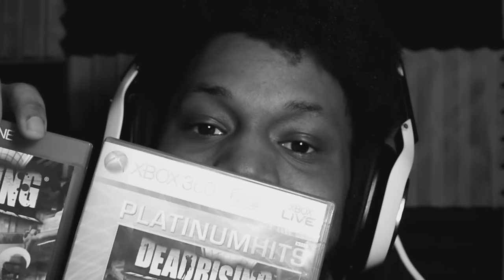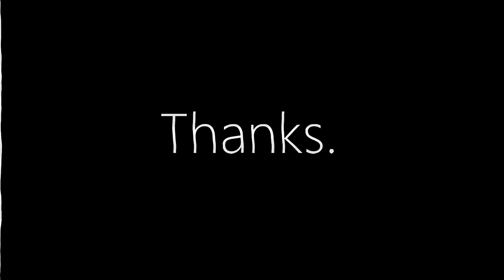The Greatest Zombie Videogame Ever Made. (Dead Rising)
I just wanted to share some of my childhood with you today. Thank you Dead Rising..

~CK